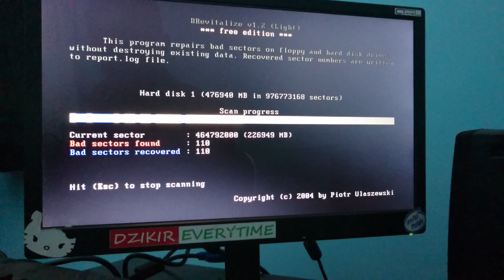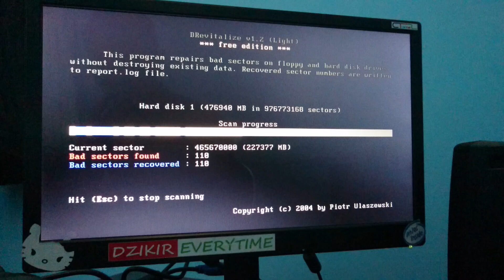PARAH SEKALI BRO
TWURAN SMK

stm tadika mesra vs,
stm boedoet 145 di masa kejayaan,
stm tadika mesra vs dudung allbase,
stm tadika mesra all base,
stm demo dpr,
stm vs smk 5 gorontalo,
stmj,
stmkg,
stm pasundan 1 sukabumi,
stm boedoet 145 all base tomi babi,
stm angkasa,
stm all base medan,
stm ayk,
stm albes medan,
stm angkasa vs c5j,
stm angkasa vs yapinha,
stm alta 97,
stm akatsuki,
astm,
asthma,
asthma attack,
asntm season 5,
asmr,
asntm season 4,
asntm patricia gouw,
astm channel,
stm budi utomo,
stm boedoet 145 tawuran,
stm bogor otw dpr,
stm bandung,
stm bina karya mandiri bekasi,
stm budi utomo jakarta,
batman,
bstm,
bstm unand,
badminton,
batman vs,
batman theme,
batman teaser,
batman song,
stm cianjur 2020,
stm cadas 40 kuningan,
stm cegat truk,
stm cianjur kota,
stm casper 79,
stm cipto 46,
stm cianjur timur,
stm cikarang utara,
stm32 c programming,
stm32 embedded c,
stmc,
stm32 c,
stmg c'est quoi,
stmg mercatique c'est quoi,
la stmg c'est dur,
stm32 keil c,
stm dwi warna,
stm dudung vs tadika,
stm demo 30 september,
stm dwi darma lagu,
stm doksut 32,
stm dosq 5 rangkasbitung,
stm demo lucu,
d'graph stmik,
stm d zal,
astm d,
smt k.d,
stmg taux d'évolution,
manon d stmg,
stm conseil d'administration,
stmg guerre d'algérie,
stm ende,
stm ende vs smea,
stm emon,
stm estafet,
stm ende vs tarvid ende,
stm ende tawuran,
stm exe,
stm endgame,
e stamping,
stm fourtal 84 sukabumi,
stm fourser 466,
stm fourtal,
stm fatser,
stm fourtal 84,
stm full movie,
stm fitness,
stm fourser,
stm grafika,
stm gorontalo,
stm ganesa satria 4 kedu,
stm grafika ucay,
stm gorda cikande,
stm ganakat,
stm ghebank 204 cisoka,
stm gorda 204,
kay g stm,
stm hm,
stm hadang truk,
stm harapan 420,
stm harlos,
stm hm tuan muda,
stm hkbp pematangsiantar,
stm hilir,
stm hatawana,
h.koenig stm45,
stm isnex 234 tegal,
stm indonesia,
stm ikut demo 30 september,
stm indonesia vs stm jepang,
stm itu apa,
stm islamiyah adiwerna,
stm iptek cilamaya,
stm ii 48 kta,
i smart,
stm jumprit 08,
stm jayapura,
stm jenzoed,
stm jensud 88,
stm jambi,
stm jogja,
stm java 258,
stm jember,
dj stm sa te mabuk,
dj stm gorontalo,
dj stmj,
dj stm makassar,
dj stm tadika mesra,
dj stm masih idola,
dj stm upin ipin,
dj stm gorontalo 2019,
stm kapal halim 603,
stm kartika chandra sukabumi,
stm kapal 615,
stm kc 47,
stm kendal,
stm kartun,
stm kp padalarang,
stm kapal 616,
kstm,
kstp,
kstdc,
katmoviehd,
ksme,
lstms,
kstm radio,
kstmuseum,
stm lodaya 560,
stm lagu,
stm lempar gas air mata,
stm lodaya 2019,
stm lampung,
stm lodaya 560 ditabrak angkot,
stm luwuk,
stm lipan,
lstm,
lstm explained,
lstm indonesia,
lstm neural network,
lstm sentiment analysis,
lstm rnn,
lstm text generator,
lstm time series prediction,
stm meonk,
stm magelang,
stm mantek truk,
stm matamu,
stm mathan,
stm medan,
stm majalengka,
stm manex 145,
stmm,
stm pelayaran blok m,
stmj blok m,
stm nazza 71,
stm noestra 34,
stm n hauzie 208,
stm naik truk,
stm nuklir,
stm negeri 1 cianjur,
stm noeklir 03,
stm noestra 34 bekasi,
stm n 3 bekasi,
stm n 12 bekasi,
stm official,
stm otomotif,
stm orasi,
stm one chip,
stm otomindo cibubur,
stm oi bandung,
stm one day,
stm open house 2019,
lente usm o stm,
usm o stm,
stmivani film o filmu,
stm purnama depok,
stm penerbangan,
stm palapa,
stm pembangunan 21,
stm pn pn2,
stm peristek,
stm palapa semarang,
pt stm,
pt stm halmahera tengah,
pt stm dompu,
cpar st mariam pt 3,
stm q you,
stm quotes,
stm quis,
stm q8,
stm dosq 3 weleri,
quotes anak stm 30 detik,
stm dos q 28 kuningan,
quotes stm demo,
stmsruro q&a,
stm dos q 47 tegal,
stm dos q 207,
stm dos q 30,
stm dosq 72,
stm qyou,
stm rudal,
stm rahmet,
stm rusuh,
stm ruro,
stm rangkasbitung,
stm rahmet ababil,
stm rusuh demo dpr,
stm ristek aoeri,
rstm,
stmj channel,
rstm music channel,
rstm music,
rstm dance academy,
rstm foysal,
rstm friends official,
stm setia budi,
stm seboed 1879 rangkasbitung banten,
stm story,
stm setia budi rangkas bitung,
stm seboed,
stm satoe bekasi nyekar,
stm stemper 135 pandeglang,
stm sorong,
stm crew,
sstm,
stm crew channel,
sstmi rugby,
sstmi tsunami,
sstmi vs thor,
sstmi vs ec,
sstmi vs sri mersing,
stm texas 68,
stm tawuran di dpr,
stm tadika mesra vs basis tok abah,
stm tadika mesra upin ipin vs dudung,
stm thailand,
stm t,
probabilité t stmg,
compte en t stmg,
stm upin dan ipin,
stm upin ipin vs stm spongebob,
stm upin ipin tadika mesra,
stm unjuk rasa,
stm uye,
stm ungaran,
stem ukulele,
stm upin ipin,
stm kanu you say,
stm vs polisi demo gas air mata,
stm veteran,
stm veteran 7680,
stm vs genji,
stm veteran 7680 tangerang,
stm voctech 1602,
stm veteran 7680 tangerang angga black,
rangers v st mirren,
celtic v st mirren,
motherwell v st mirren,
gta v steam,
hopkins vs stma,
hibs v st mirren,
connah's quay v stm,
st mirren v hearts,
stm walisongo,
stm walisongo 199,
stm wyata mandala 531,
stm wdr,
stm wm 531,